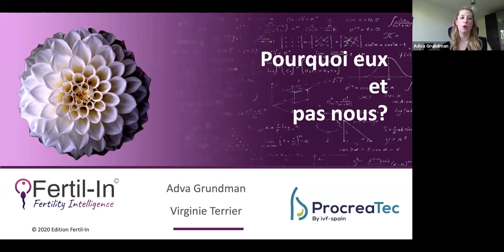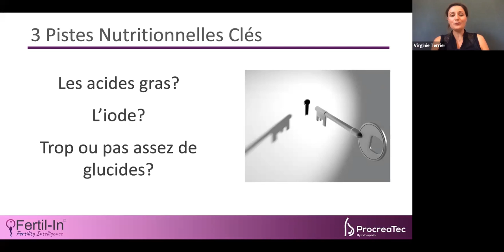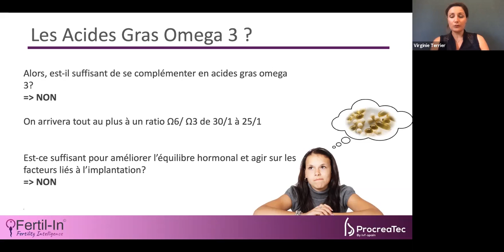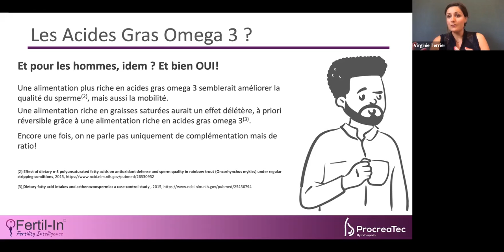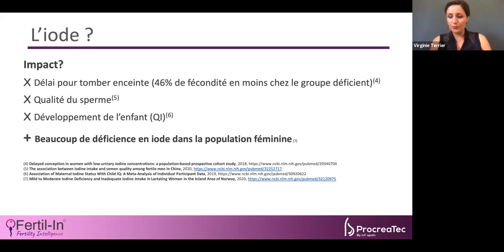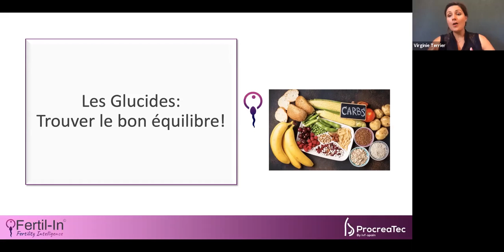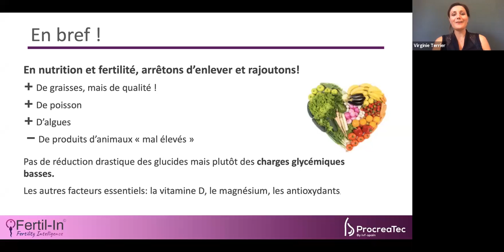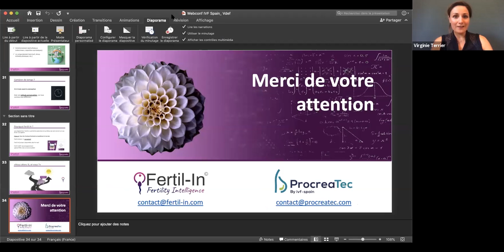WEBINAIRE | Nutrition et fertilité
Un régime alimentaire sain peut aider à améliorer la fertilité. À l’inverse, le surpoids ou une mauvaise hygiène de vie peuvent être des obstacles pour la fertilité de la femme comme de l'homme. Lorsque l'on a un projet de grossesse, il est aussi important de savoir quels aliments peuvent être bénéfiques pour garder des niveaux hormonaux adéquats et préparer son corps.

Pour ce webinaire, nous avons invité deux expertes en nutrition et fertilité, Adva Grundman et Virginie Terrier qui nous ont donné les bases d'une bonne nutrition pour optimiser sa fertilité, sa santé et la santé de ses futurs enfants.

Elles ont ensuite répondu aux questions posées en direct par les participants.
N’hésitez pas à voir leur conférence et à nous contacter pour toute information complémentaire